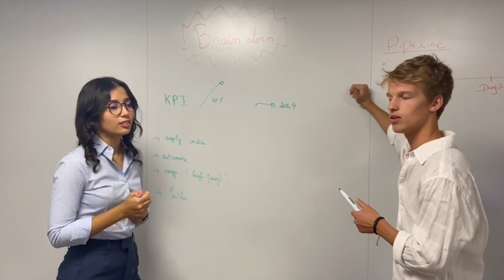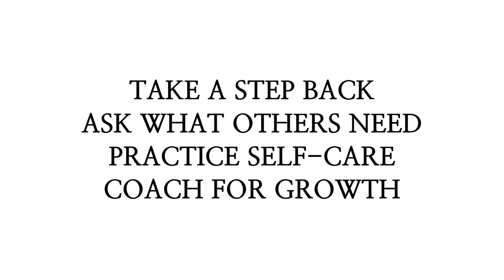FIRST French Business School Group Project | Student in France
A month has passed since I started my Master's program in a French business school, and I have already learned and experienced so many new and exciting things. More than anything, I love how practical and career-oriented the entire curriculum is. The students are very engaging and take their assignments seriously, and the professors are super passionate and always provide us with top notch study materials. I had a lot of fun collaborating with people from different countries and backgrounds.

And I am proud to share my first group video with you guys :) I hope you enjoy!

Track : 그냥 즐겨 Just Enjoy